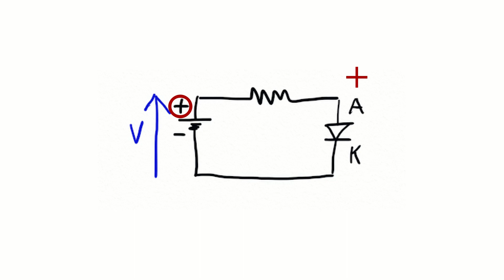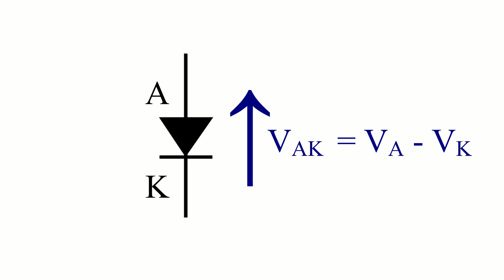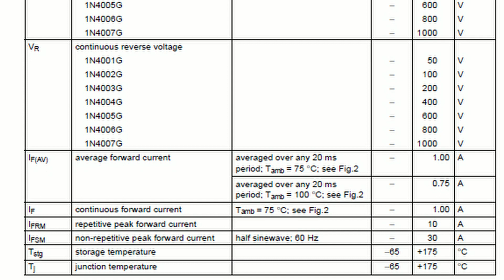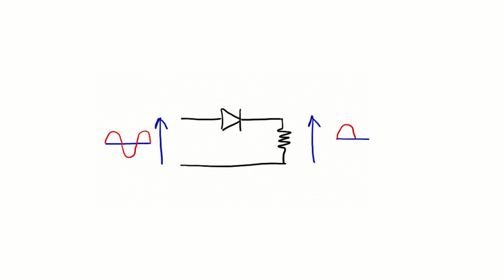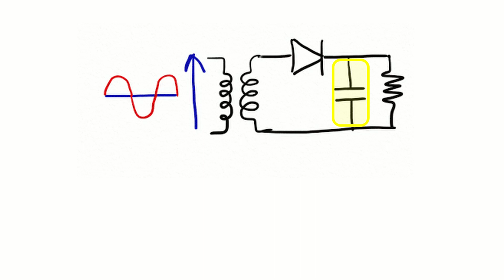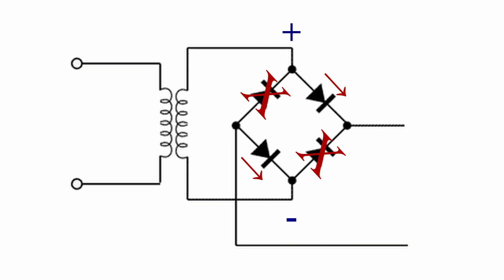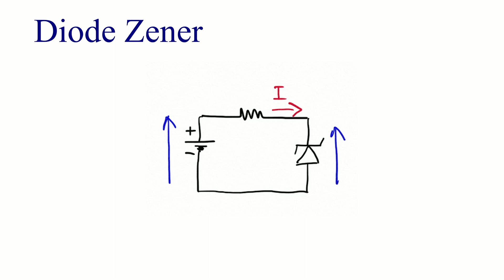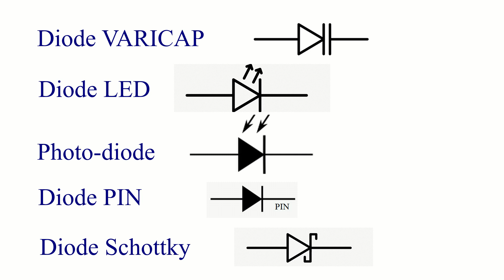Formation radioamateur - Les diodes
Préparation à l'examen radioamateur : Technique – Les diodes.

Dans cette vidéo:
00:17  Anode, cathode, diode passante et bloquée
01:05  Exercice
02:08  Tension de seuil, Si et Ge
02:47  Exemple de calcul
03:56  Redressement mono-alternance
05:26  et double alternance
06:14  Diode en inverse, tension de claquage
06:46  Diode Zener, utilisation en stabilisateur de tension
08:02  Autres diodes (Varicap, LED, photodiode, PIN, Schottky)

[sous-titre disponible en français et anglais]

--- A Propos ---

Le radio-club de Cestas près de Bordeaux (33) propose des cours de préparation à l'examen radioamateur de façon ininterrompue depuis plus de 20 ans. Ils ont lieu chaque semaine, hors vacances et hors contraintes sanitaires.  L’entraînement est adapté à chacun, on peut arriver à tout moment.